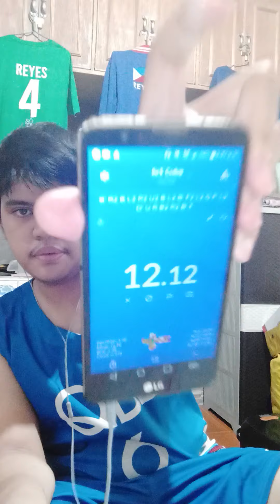11.24s 3x3 (Avg. Of 12) and PB. 9.70s | RS3M 2020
1. (9.70)
2. 10.66
3. 11.62
4. 10.45
5. 11.93
6. 9.95
7. 9.93
8. 12.43
9. 11.51
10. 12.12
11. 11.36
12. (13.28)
Final: 11.24s
Cube: RS3M 2020 (Default)
© Infinix Camera and Microphone Stand.